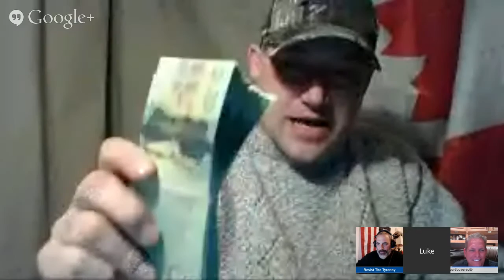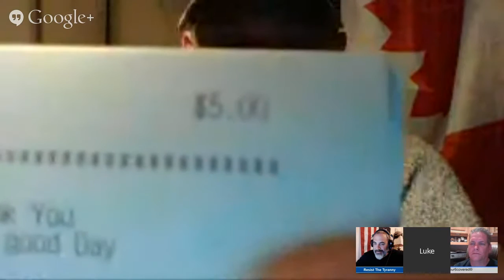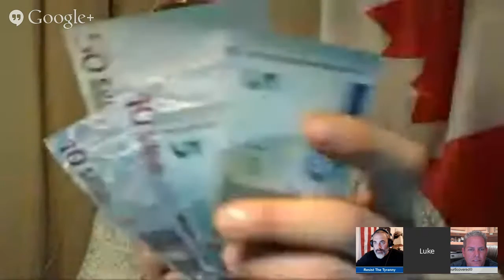What skills do you have, that could make you useful in SHTF? Part 2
A chat about reasons to be a well rounded Prepper. A Jack of all trades. Proficient at many skills but master of none. Things like farming, welding, mechanic, builder, doctor, and so on. What areas should we plan to learn about for the future. Here is the link join the chat. Will add  it in a little bit. Hope to start by 6pm Pacific time